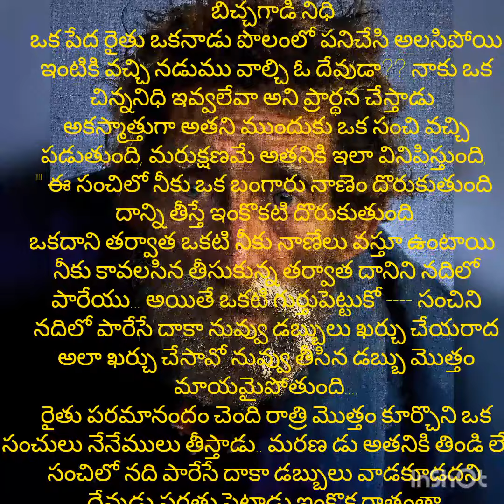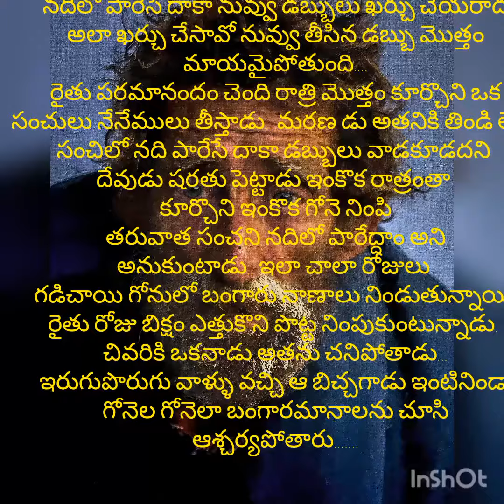moral stories in teugu బిచ్చగాడి నిధి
బిచ్చగాడినిది
telugu morals stories
ఆశ ఎక్కవ ఐతే జీవితం ఎలా అవుతదో ఈ కదా లో ఉంది.
తెలుగు కథలు
braham gari mtalu
stories for kids
inspirational stories

Telugu stories
telugu stories
life lessons
telugu rhymes
 thalapatra nidhi lines in Telugu
thalapatra nidhi